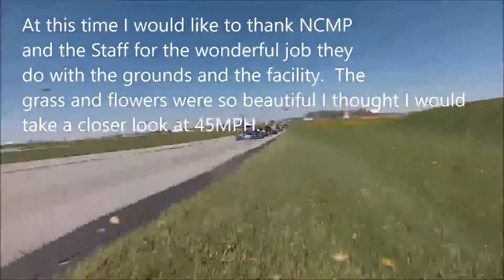KRA #2 - Yamaha Masters NCMP